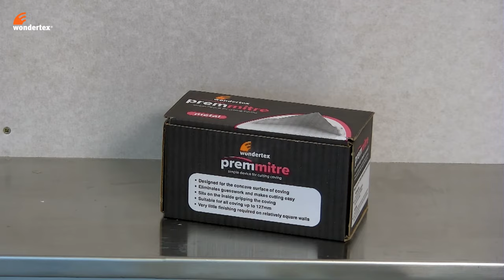How to use Wondertex prem mitre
This short video will guide you through the process of using the Wondertex prem mitre. Used correctly, prem mitre is guaranteed to provide you with perfectly cut coving every single time.